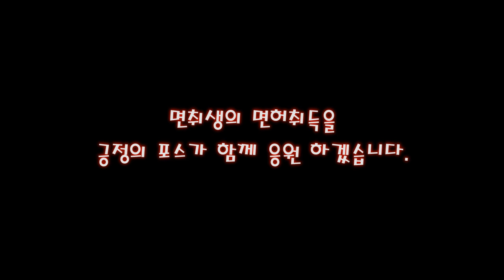제발 30키로 이하에서 클러치 밟으세요!